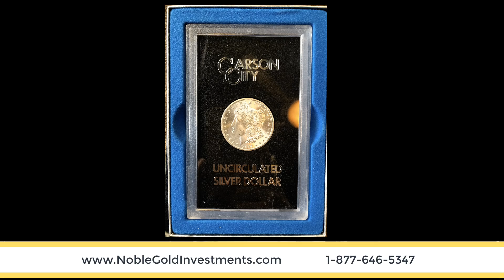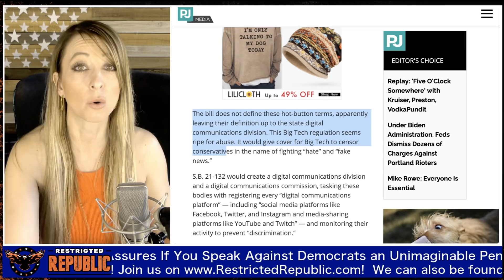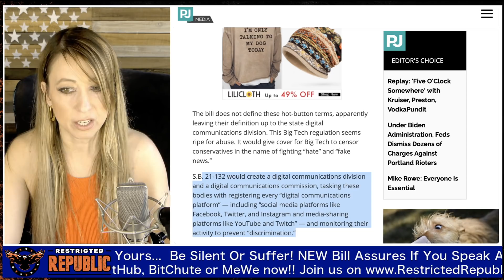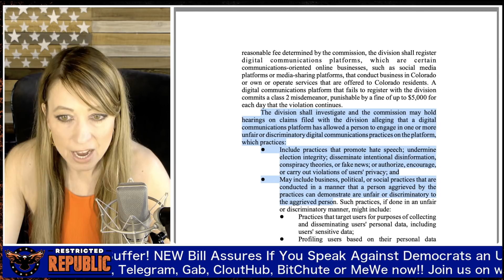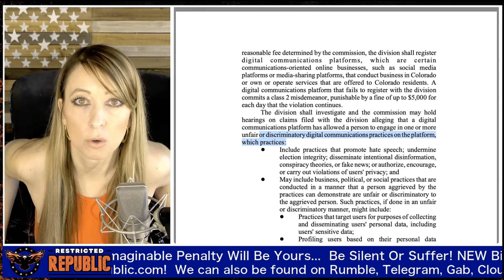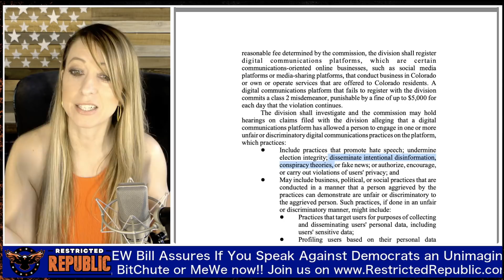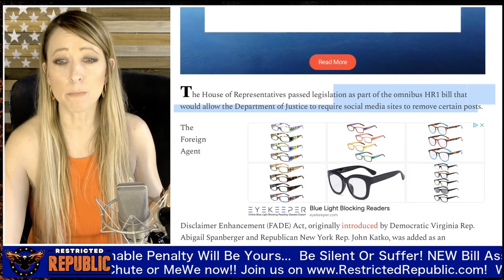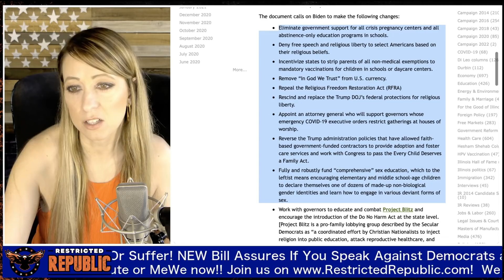This Bill Will Force You To Comply! It’s Bad! Prepare For Massive Penalties For Trump Supporters!